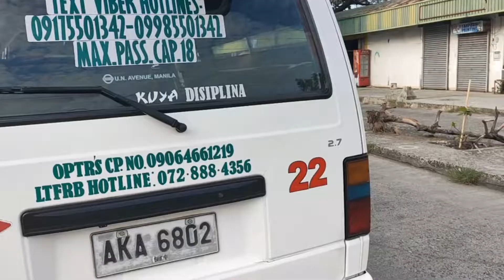D'Journey at Señor Juez Cabugao Ilocos Sur + we got lost on the way!! | Dominique Jan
We really wanted to come here to take photos of the beautiful place and beach. The food here was also great - not so expensive but super delicious. It is a commuter-friendly resort also since it's just along the highway and you can go there through public transport with not much hassle.

Witness our behind the scenes on our photoshoot and laugh with us as you enjoy watching this video!

xoxo,
dj 🤎

if you're still reading this, comment an "" down below 😝